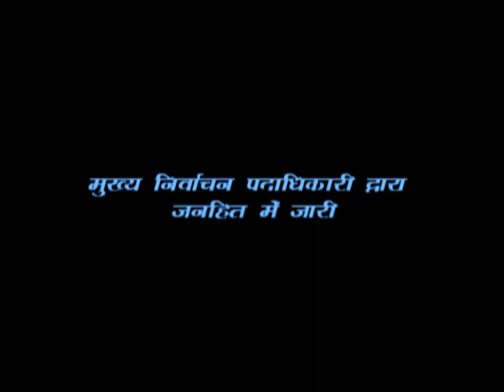Young India Votes (Madhya Pradesh)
Young India Votes
India is the world's largest democracy with the highest number of youth voters
Your vote decided the future of the nation, so why not vote.
Your vote is precious.
Vote now, it is simple and easy.

Presented by the Chief Electoral Officer, Madhya Pradesh